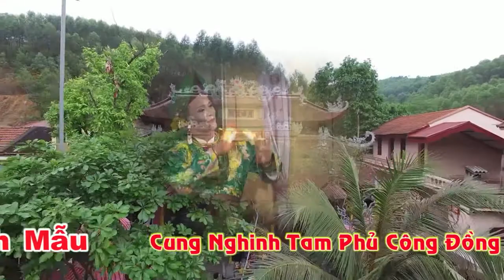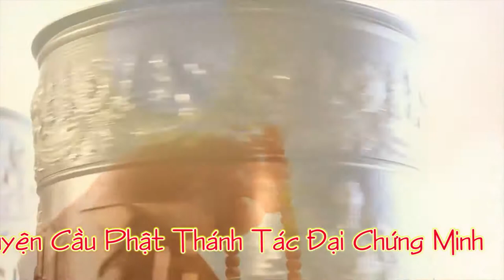Cau tuyen hau chua nguyet dep nhu trong mo | Camera Ngọc Thanh